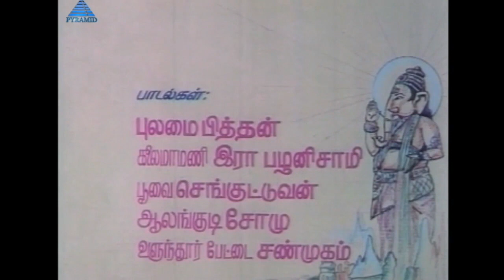மரகத தோரணம் வாசலில் அசைந்திட - Maragatha thOranam vaasalil